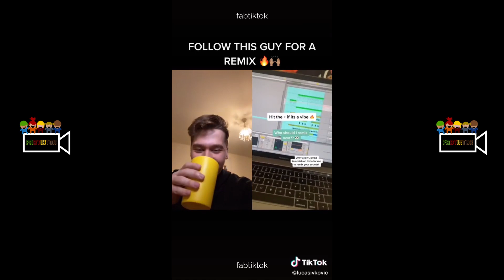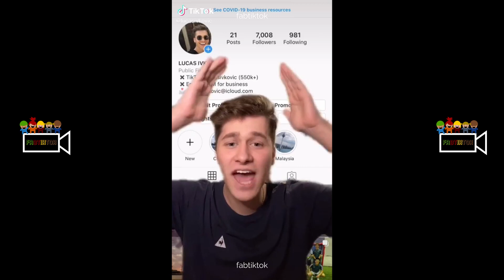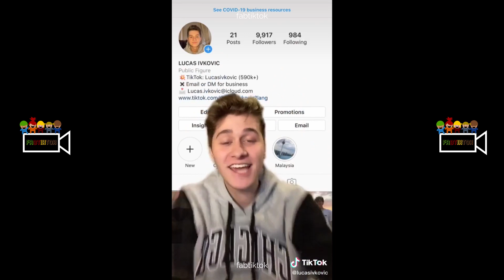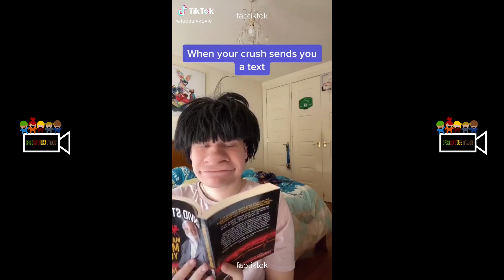Lucas Ivkovic TikTok Compilation 2020 Part 8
TikTok Compilation of TikTok Person: @lucasivkovic

Fab

Ts